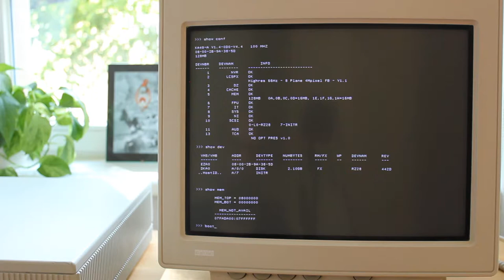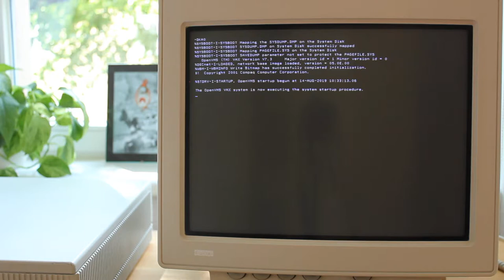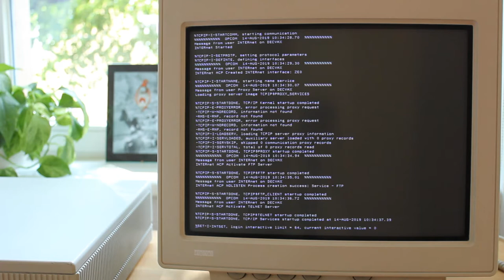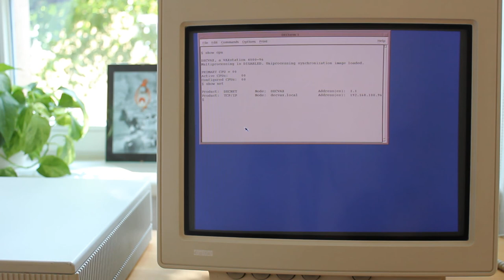DEC VAXstation 4000-96 console commands to DECterm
Footage of the VAXstation 4000-96, from its post-power-on self test console through to running some SHOW commands in a DECterm, running under DECwindows